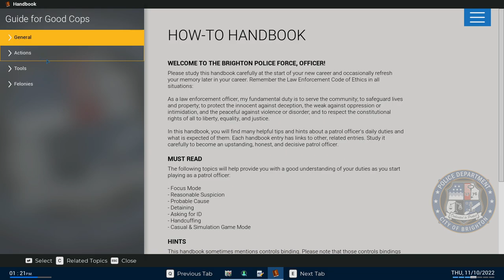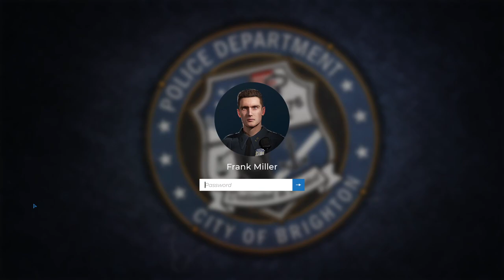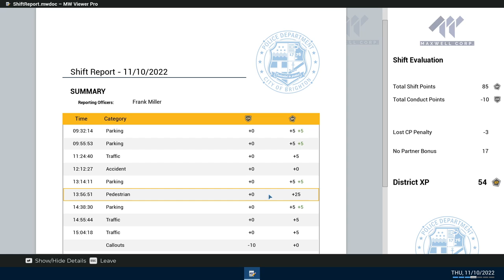We caused an Accident.... | Police Simulator Patrol Officers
Welcome to Brighton! Join the police force of this fictitious American city and experience the day to day life of a police officer.

Join the Rocketeers Discord, a welcoming community and awesome place to hang, share memes and chat gaming/ life/ entertainment.